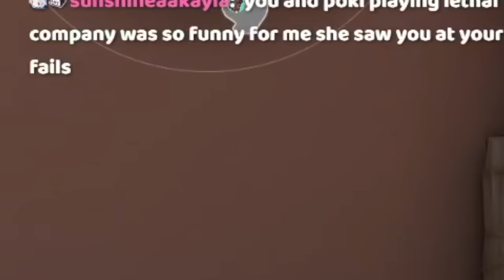The Valorant Community Needs Help